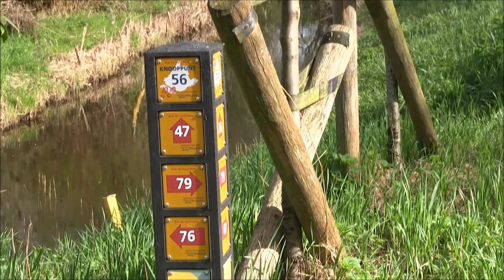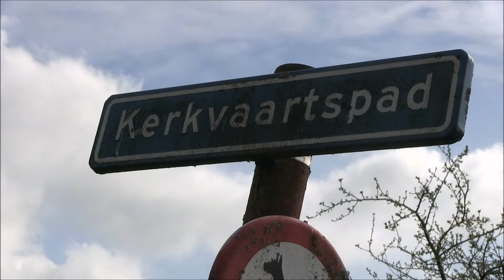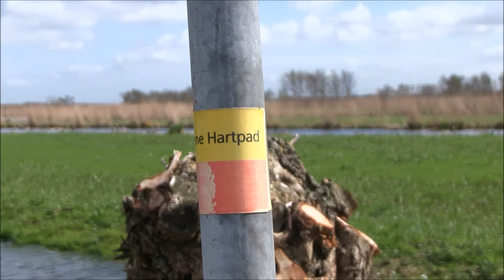Streekpad 12 Groene Hartpad etappe Alphen aan den Rijn naar